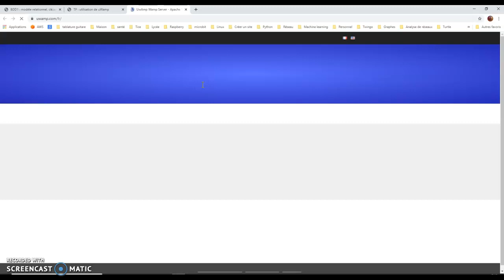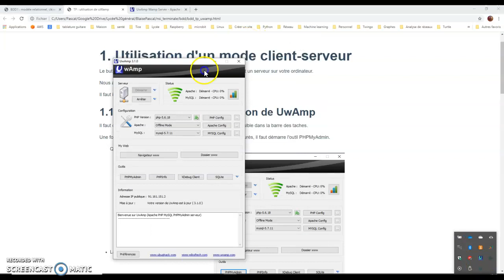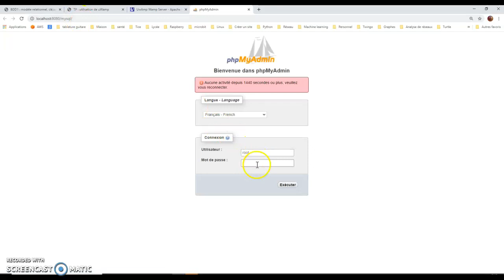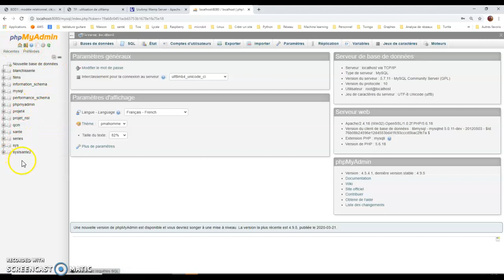uWamp_1 installation et configuration